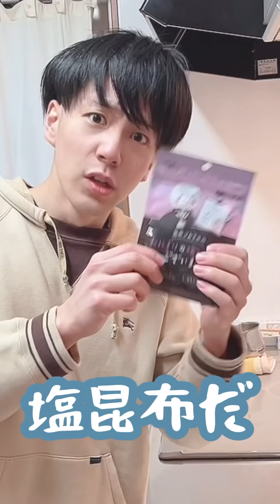サーモンとモッツァレラを塩昆布で漬け込んだ聖徳ッキング動画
必要材料
○サーモン漬け
サーモン
玉ねぎ
塩昆布
胡麻油
○モッツァレラ漬け
モッツァレラチーズ
塩昆布
胡麻油
○モッツァレラ麺つゆ漬け
麺つゆ
玉ねぎ
○ゆで卵漬け
ゆで卵
麺つゆ
ガーリック
玉ねぎ

そして全てに聖徳太子の声帯をかける